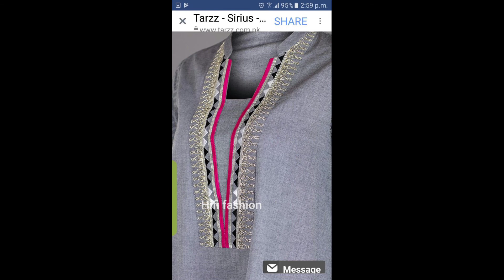Winter Kurti Neck design ideas | Hifi fashion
In this video we will show different design and videos winter Kurti Neck design ideas for girls.Thank you